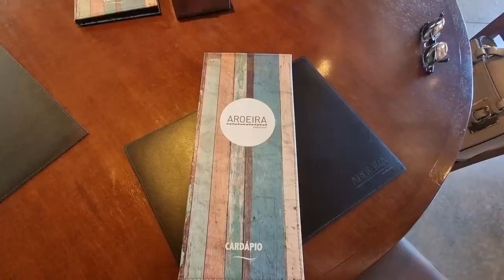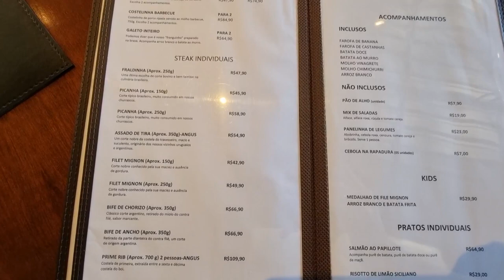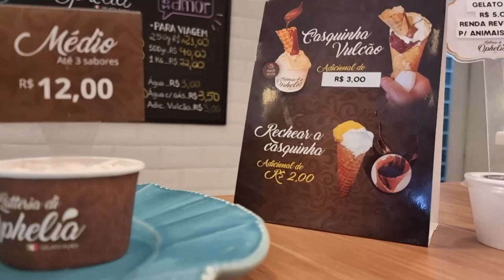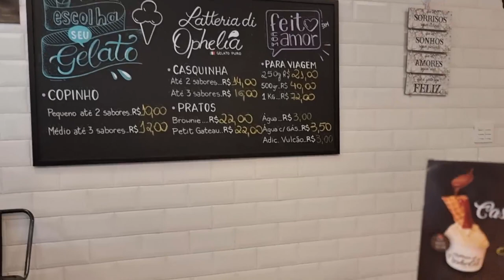ONDE COMER EM FRANCA - SÃO PAULO? | FRANCA - SP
Nosso passeio gastronômico de hoje foi em Franca/SP. Visitamos o restaurante Aroeira Steakhouse e a Latteria Di Ophelia.